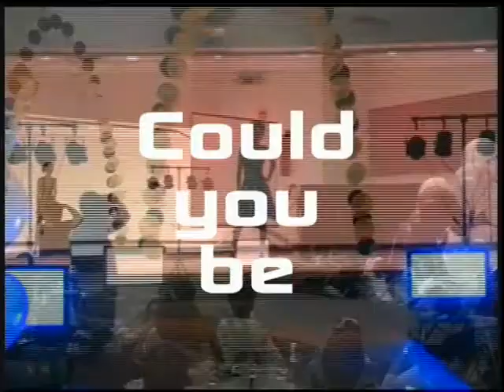Top Model Commercial Spot Two-Sampler.wmv